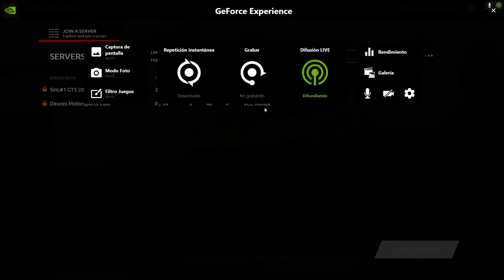rFactor2 - VEC-S15-D2 - Pretemporada Monza - JMCardenas